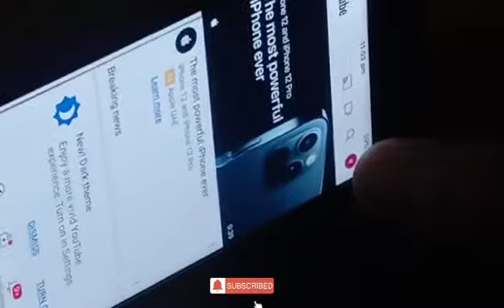GANYAN KAMI SABAYSABAY KUMAIN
BARBERONG VLOGGER BICOLANO